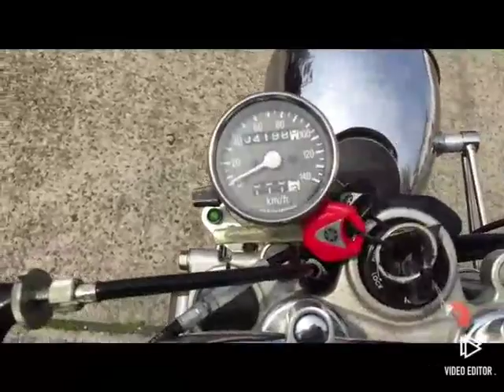ヤマハ ＳＲ４００ 220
４００ｃｃネイキッド・２５０ｃｃネイキッド・アメリカン・５０ｃｃミッション・スクーターを専門的に在庫致しております。常時スーパーラインナップにてご来店お待ちしております！！ご好評をいただいています【全車保証付】【エグゼサポートカード】などで徹底したアフターケアで安心したバイクをご提供いたします♪